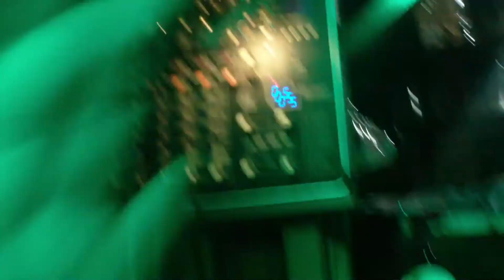Alogia - Tonem u san cover by Acoustic duo ARPEGGIO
Jedna pesma koju jako volimo u našoj akustičnoj live obradi :D

Akustični duo ARPEGGIO je projekat koji čine Jovan Jakovljević (gitara i prateći vokal), inače profesor klasične gitare u muzičkoj školi ''Mihailo Vukdragović'' u Šapcu i Marko Mitrović (vokal).
Naša ideja je jasna, a to je da sviramo ono što najviše volimo, bez nekih posebnih kompromisa, ali i žanrovskih ograničenja. Pošto imamo jako sličan muzički ukuks, naš repertoar pokriva širok spektar stilova, i nadam se da se vidi da uživamo u izvođenju istog.
Tako smo na jednom mestu ''pomirili'' power/prog metal (Stratovarius, Kamelot, HammerFall, Sonata Arctica, Iced Earth...) i klasični metal ( Iron Maiden, Metallica, Judas Priest, Heloween, Queensryche...) sa komercijalnijim rock/hard rock zvukom, mahom  iz 80tih ( Bon Jovi, The Cult, Europe, Whitesnake, Scorpions, Mr. Big...), dodali malo primesa novijeg rock zvuka (RHCP, Slipknot, SOaD,   H.I.M., Stone Sour...) , ali i starijeg rocka ( ZZ Top, AC DC, Led  Zeppelin, Kansas...), malo modenijeg bluesa ( Chris Rea, Gary Moore...), pomalo popa (najviše iz 80tih, ali ima i drugih dekada),  i na kraju (mada ne sviramo toliko  domaću muziku) malo i domaćih snaga, nešto malo tvrđih ( Alogia, Osvajači, Kerber...), a nešto i onih koji su pravi mainstream ( Bijelo Dugme, Alisa...).
Sve u svemu jedna zanimljiva ''papazjanija''.